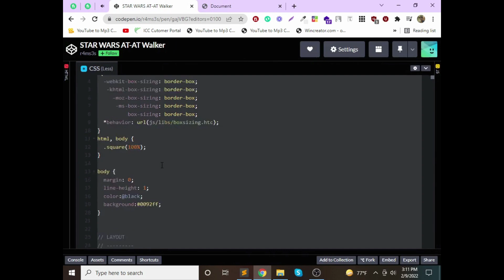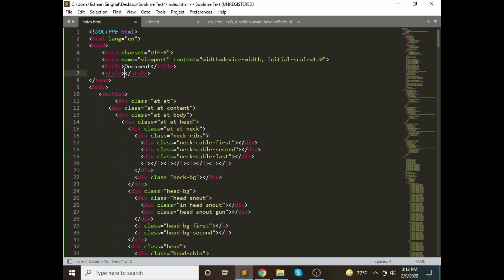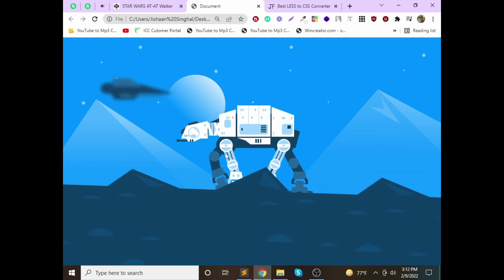STAR WARS AT-AT Walker CSS Only in 2022 + full source code by jishaansinghal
In this video, I'm gonna show you STAR WARS AT-AT Walker CSS Only in 2022 + full source code by jishaansinghal